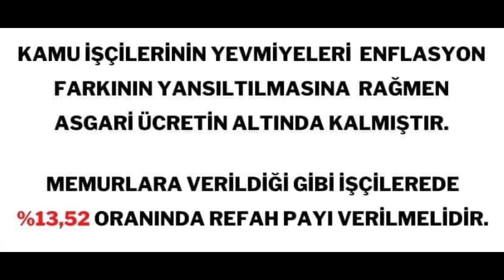4/D KAMU İŞÇİLERİ AK PARTİ'DEN REFAH PAYI ARTIŞI BEKLİYOR!